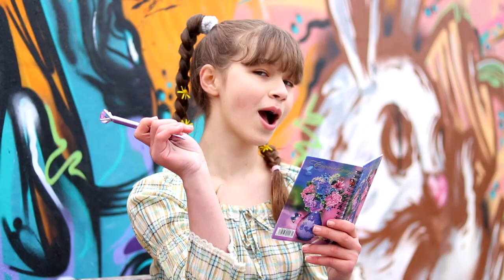STAYC - 'ASAP' Dance Cover by Tantsuvalnya | Team AltxT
I think I'm really cool ❤️

Dancers:
Iva Georgieva
Viviana Racheva
Ina Racheva
Maria Dimitrova
Teodora Racheva
Nikol Ilieva

We love what we do and will work even harder for our dreams!

Videographer: Borislav Stratiev (@gobro_ent)
Editor: Grace Stoyanova (@gracefull_frames)